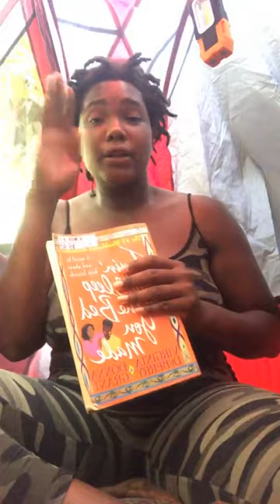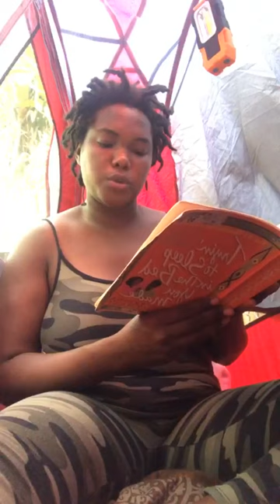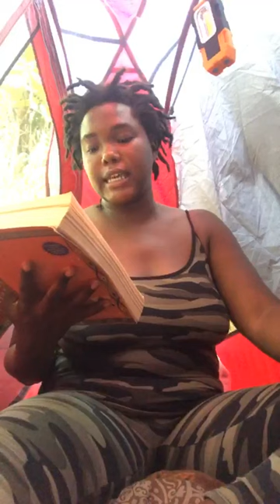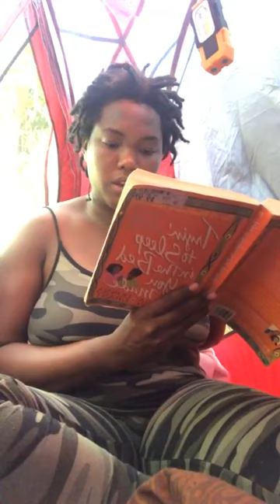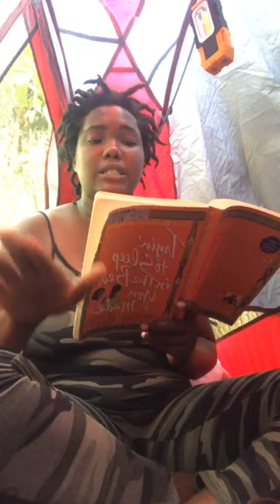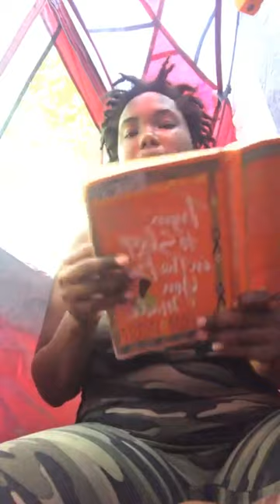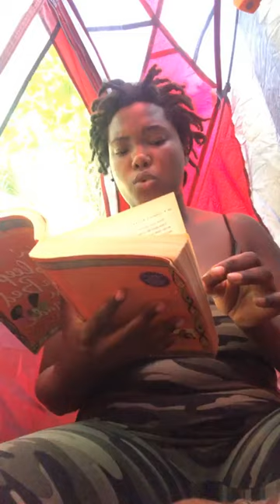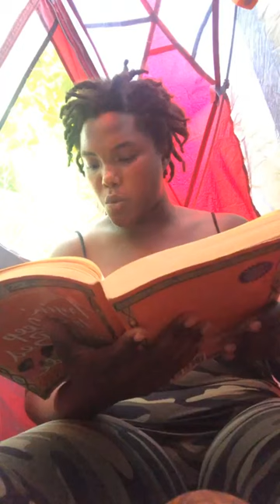Chap. 10 Pt. 1 "Tryin' to Sleep in the Bed You Made"